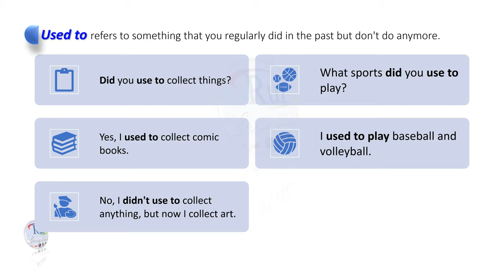Aula de inglês: Practice forming questions, statements, negatives, and short answers with used to.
🔘RuiEnglish Lec: Practice forming questions, statements, negatives, and short answers with used to.